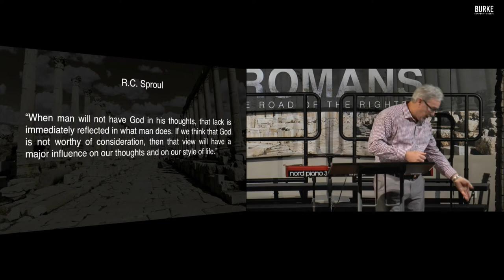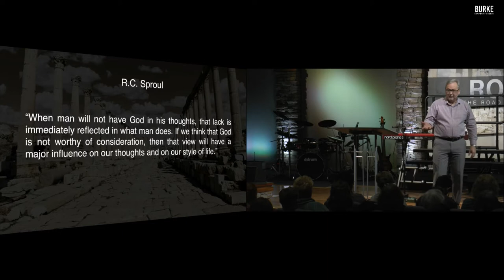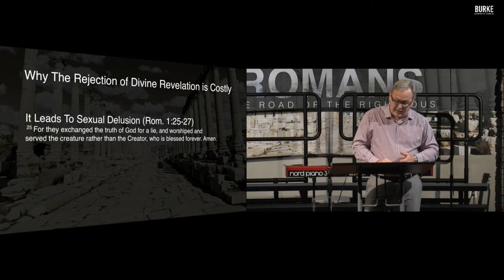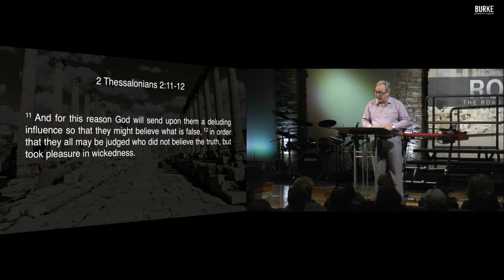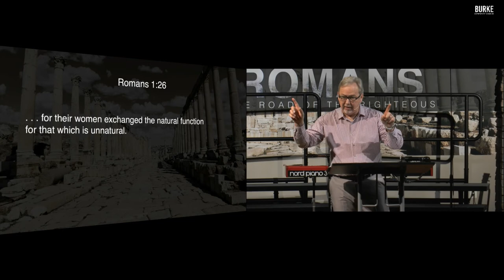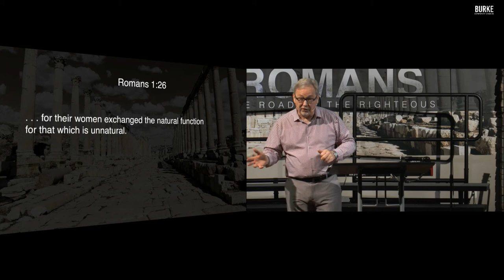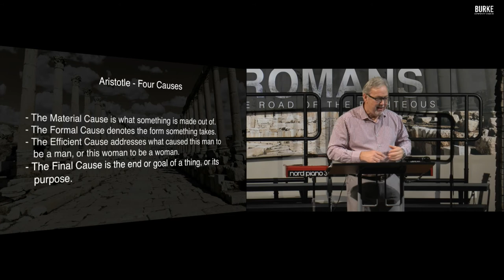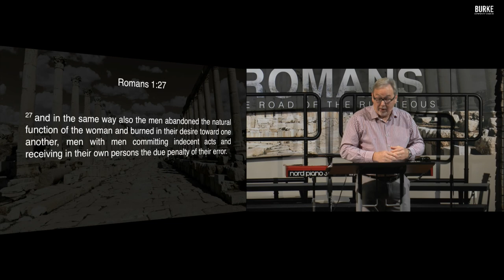The Rejection of Divine Revelation is Costly: Romans 1:24-32 Part 3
It can be costly when the rejection of divine revelation is taken lightly, which is why Dr. Marty Baker has a three part sermon series to help guide us through.